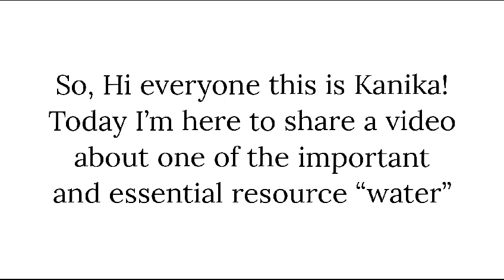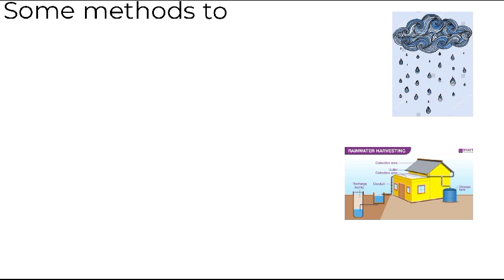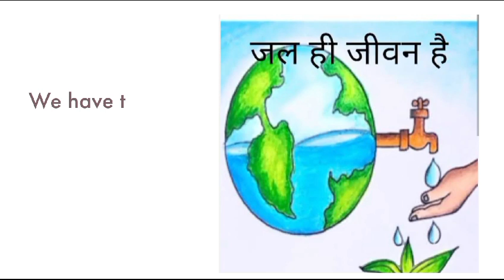Save Water Save Life @PMSHRI KENDRIYA VIDYALYA NO.2